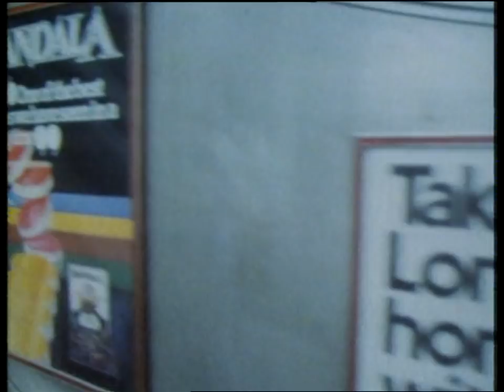Husker Du - Live at Camden Palace, London 1985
Husker Du Live at Camden Palace, London, 14th May 1985. Properly deinterlaced to 50fps so it plays just as it was broadcast.  Set your monitor's refresh rate to 50hz for the smoothest playback.

1. 00:44 New Day Rising
2. 02:49 It's Not Funny Anymore
3. 04:42 Everything Falls Apart
4. 06:53 Girl Who Lives on Heaven Hill
5. 09:54 I Apologize
6. 13:24 If I Told You
7. 15:18 Folk Lore
8. 17:37 Terms of Psychic Warfare
9. 19:26 Powerline
10. 21:42 Books About UFOs
11. 23:55 Chartered Trips
12. 27:13 Diane
13. 31:06 Celebrated Summer
14. 34:45 Every Everything
15. 36:21 Makes No Sense at All
16. 38:46 Pink Turns to Blue
17. 41:19 Ticket to Ride
18. 43:28 Reoccurring Dreams
19. 50:32 Eight Miles High
20. 54:01 Love Is All Around